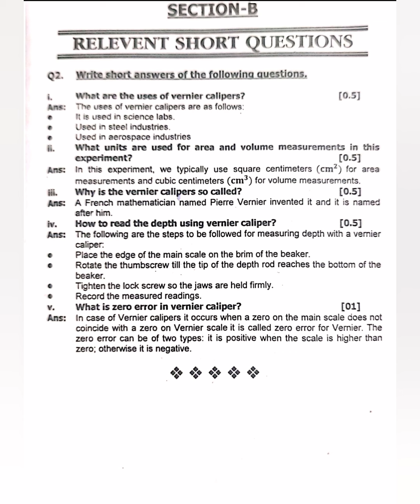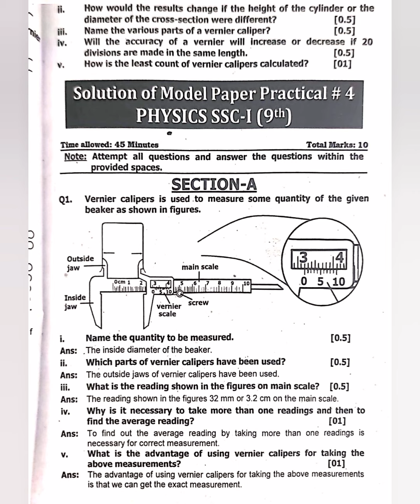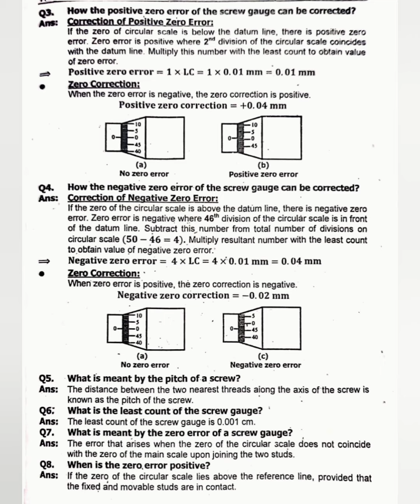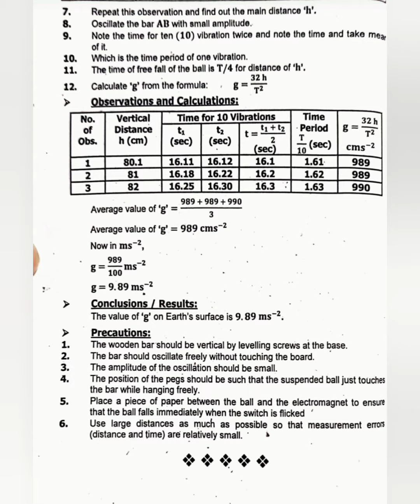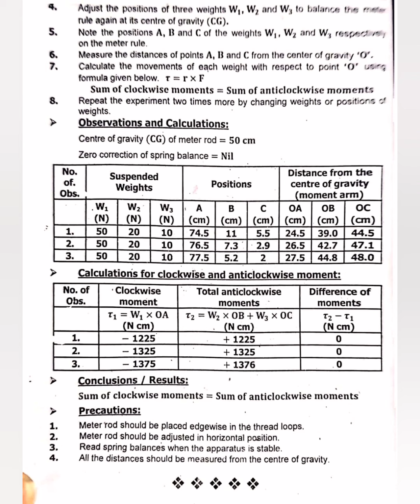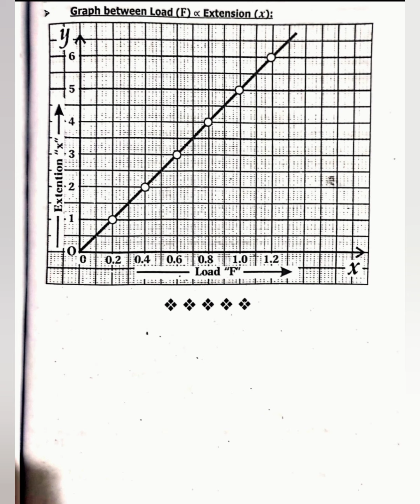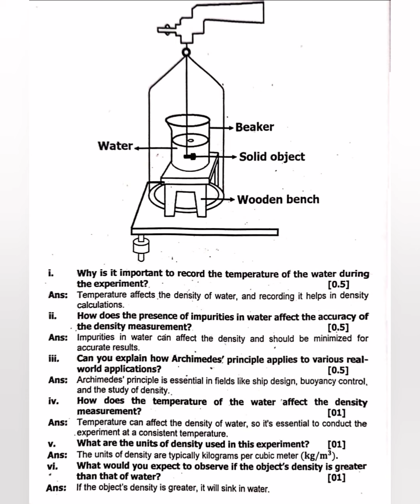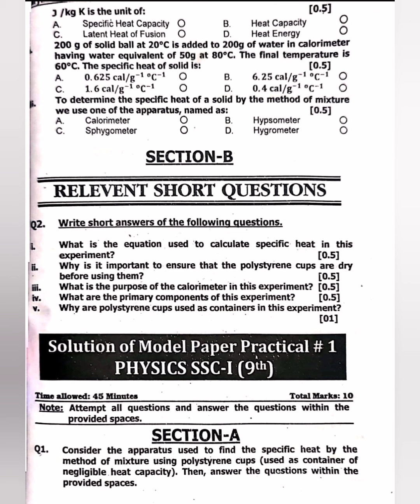Physics class 9 practical paper 2024|model papers with solution | practical based assessment 2024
i am uploading physics practical class 9,this video is about physics practical class 9

your searches for this video:
physics practical class 9 federal board
physics practical class 9 federal board 2024
9 class practical physics
practical physics class 9 2024
class 9 physics practical
physics practical class 9 2024
practical based assessment fbise physics class 9
10 class physics practical
10th practical physics
class 9 practical of physics
model papers of physics
sample paper of class 9 physics practical
model paper of class 9 physics practicals